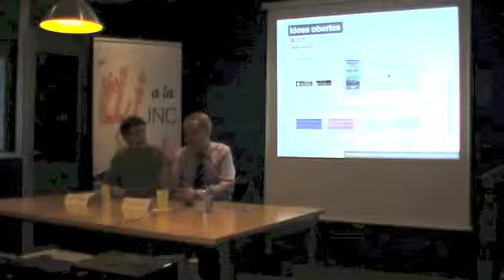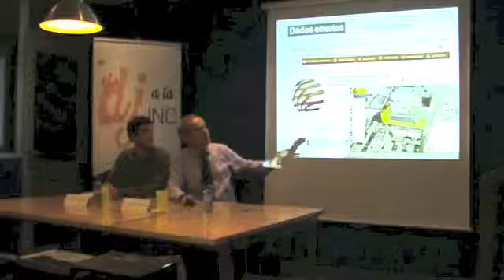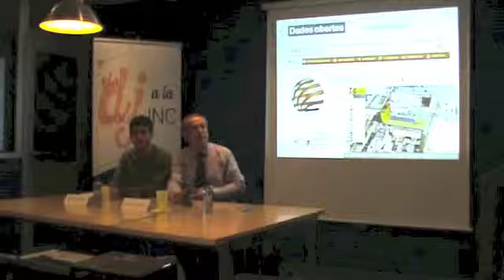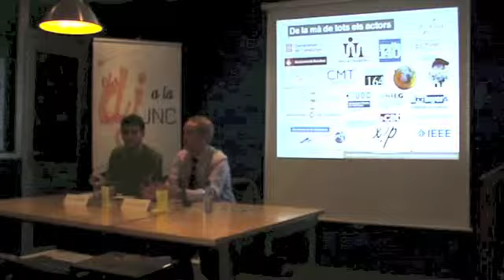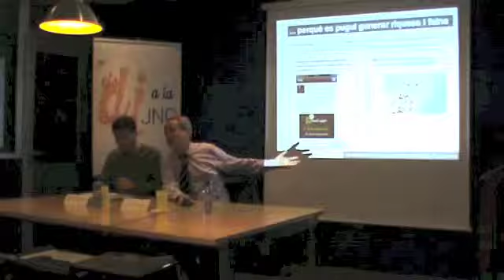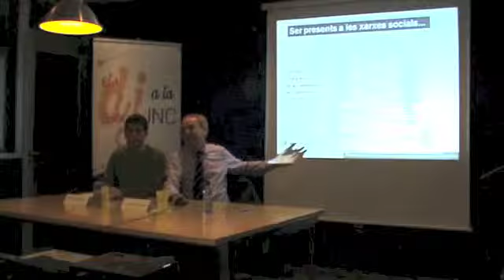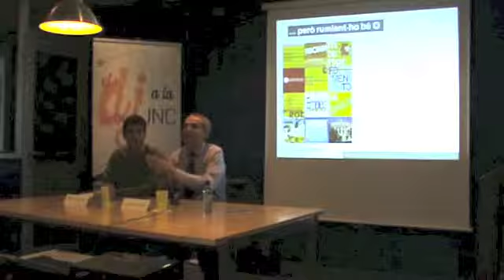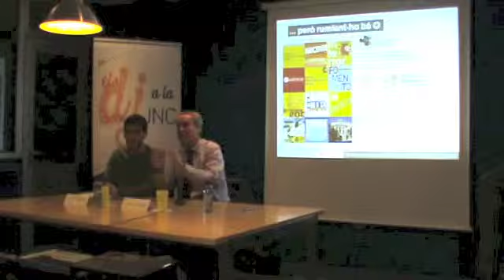Una Catalunya amb Govern Obert per Jordi Graells (2/5)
La Joventut Nacionalista de Catalunya va iniciar el dijous 28 de febrer la segona edició dels Dijous a la JNC, unes jornades dedicades a la formació a través de xerrades amb diferents experts. Per aquesta primera sessió de la segona edició ens va acompanyar Jordi Graells coordinador de Continguts i Innovació de la Direcció General d'Atenció Ciutadana i Difusió del Departament de Presidència de la Generalitat de Catalunya per parlar de Govern Obert. A l'enllaç podeu veure la presentació que va utilitzar per la sessió